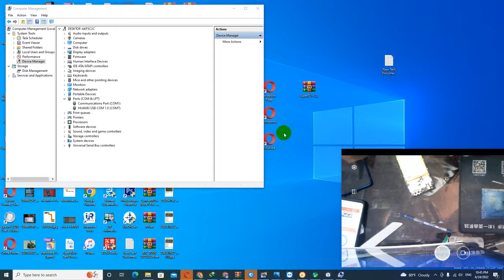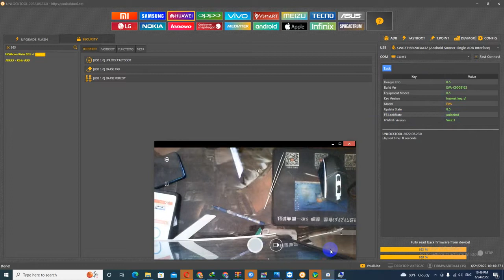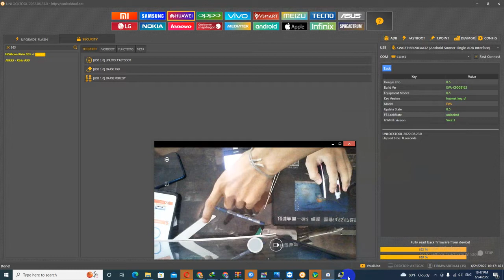Huawei fastboot bootloader unlock One Click With Unlock Tool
✅Service Toolများရောင်းချခြင်း
✅Service Toolများငှားရမ်းခြင်း
✅Diagram Toolများ
✅Credit များရောင်းချခြင်း
✅Mi Acc Official ဖြုတ်ပေးခြင်း
✅Network Lockဖြုတ်ပေးခြင်
✅Huawei ID Remote Serviceများကို
အကောင်းဆုံးဆောင်ရွက်ပေးပါတယ်

🟢စျေးနှုန်းများ စုံစမ်းလိုပါက
💥Site- Firmware94.com
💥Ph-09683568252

💥Official Firmware
💥Dead Fix
💥Tool
💥Driver
💥Imei Fix
💥Mi Acc Bypass
💥Oppo ID Bypass
💥Huawei ID Bypass
💥Userlock Remove
💥Frp Remove